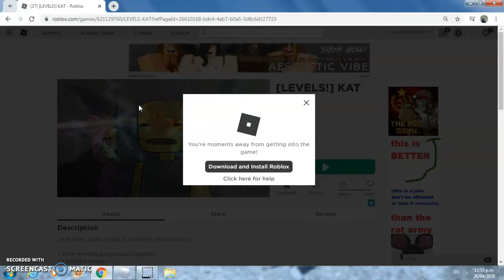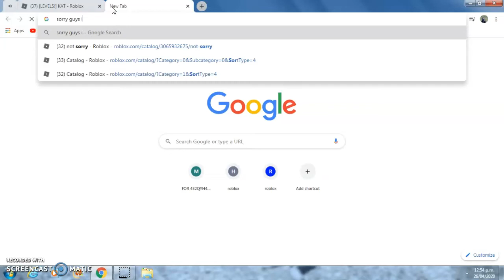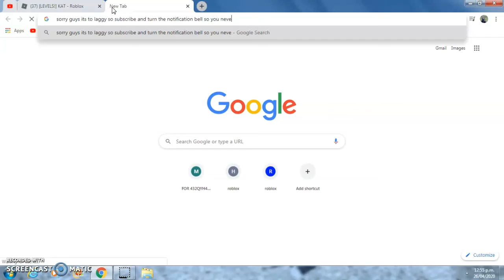playing [LEVELS] KAT